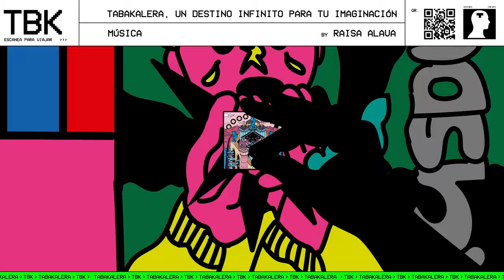Tabakalera, un destino infinito para tu imaginación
Tabakalera es un espacio de creación y un lugar de encuentro que ofrece planes para todos los gustos: exposiciones, cultura digital, cine y audiovisuales, música, lectura, juego, gastronomía…

✴️Allí donde te lleve tu imaginación, está Tabakalera.